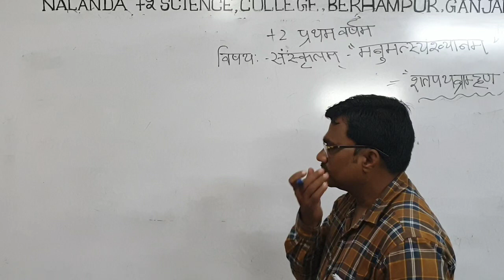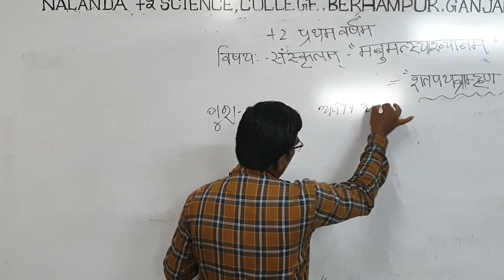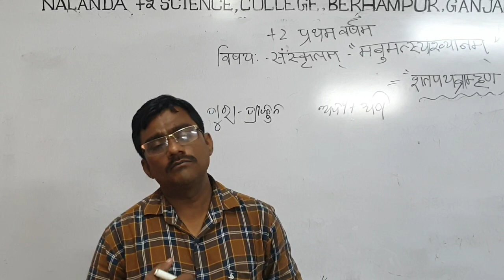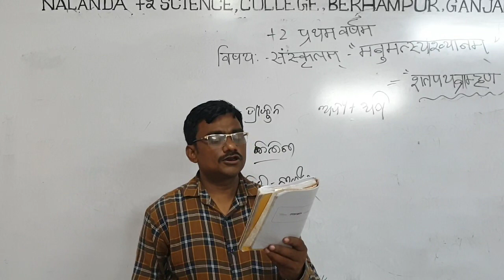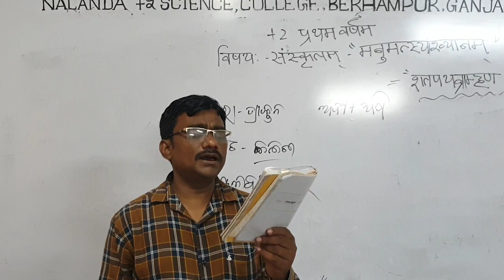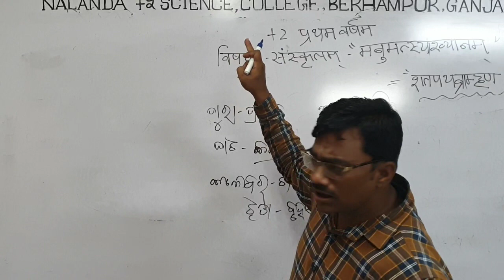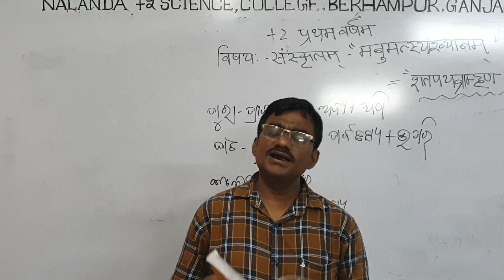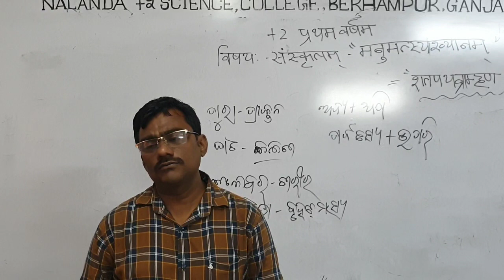MAANUMASYAKSHYANAM(11 TH CLASS SANSKRIT CHSE ODISHA BOARD)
LECTURE BY SANTOSH SIR